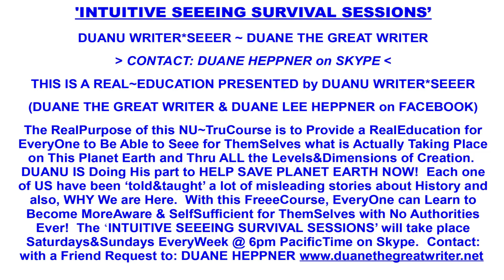I Am Become Death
The ALLLISSS Archives. March 24 2024
Peter Adams shares a Real side experience involving the potentiality of the detonation of an atom bomb.